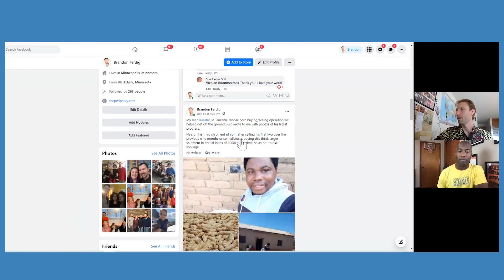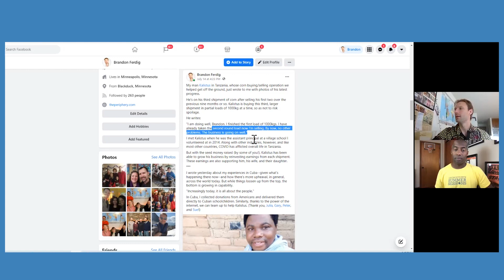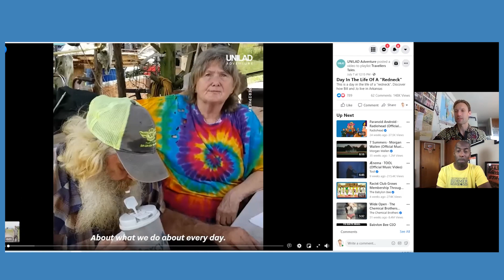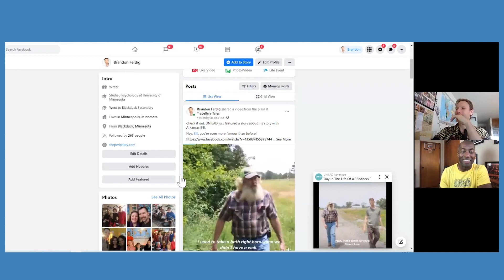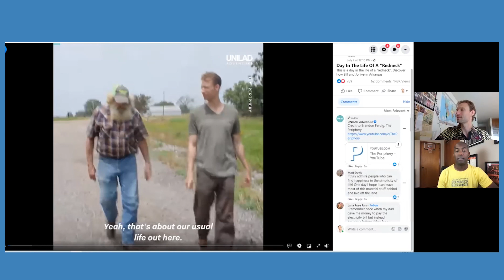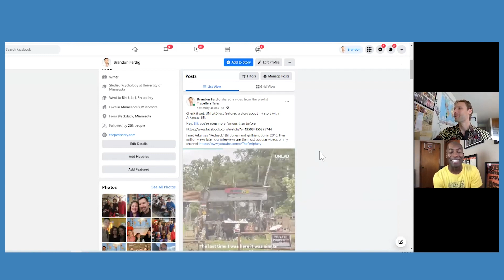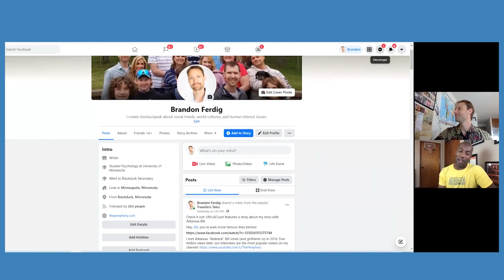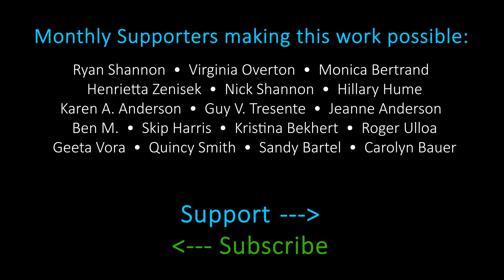Arkansas Bill Goes Viral Again, and More Story Updates - from Paul & Brandon Ep. 7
Get caught up with your favorite self-proclaimed Redneck, Arkansas Bill. History hits another milestone and the guys discuss a potential 4th video. And we get updates on Kalistas from Tanzania and Carrie from West Virgina.

Please chime in anytime with ideas, thoughts, or questions.
GREAT TO HAVE YOU HERE!

SUPPORT:
-Be a part of our channel's mission by becoming a supporting member